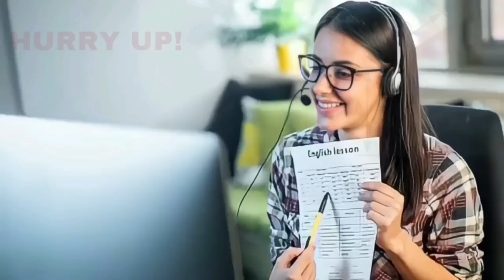2 SAAL KA BACHA KAI SE GIRA BOREHOLE ME 04-04-2024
SNEWSKARNATAKAEXPRESS SACH KI AAWAZ KISIBI NEWS KE LIYE IS NAMBAR PER CONTACT KARE 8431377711 S NEWS KARNATAKA EXPRESS
2 SAAL KA BACHA KAI SE GIRA BOREHOLE ME 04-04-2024 SACH KI AAWAZ